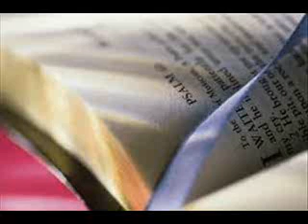9. (Bulgarian) Аудио Библия. Нов Завет. Послание до Галатяни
Изтеглете аудио Библия
MP3 Bible